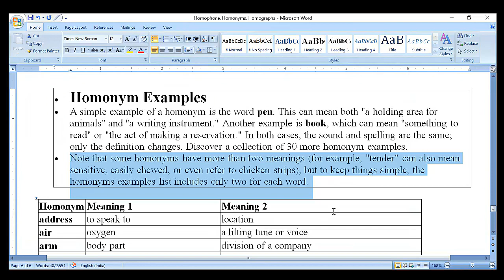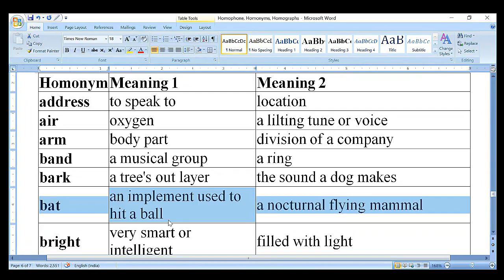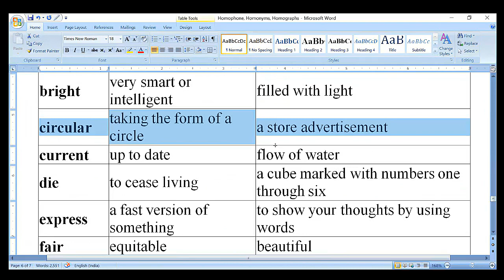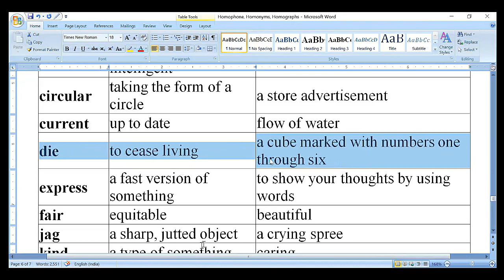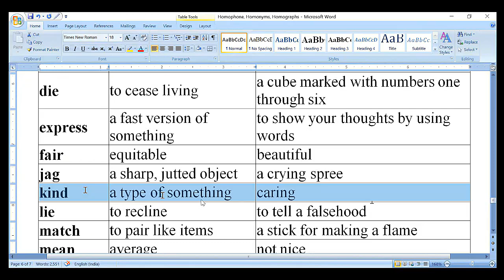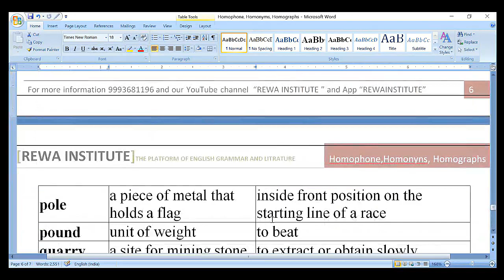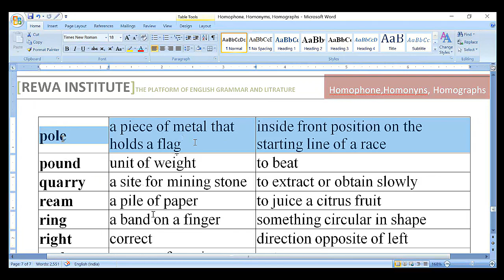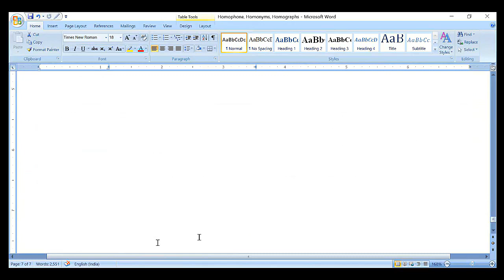Homonyms || 30+ Examples || Unit-6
उच्च माध्यमिक चयन परीक्षा English Test series
English Litrature with Grammar

उच्च माध्यमिक शिक्षक चयन परीक्षा English Test series
Only Literature